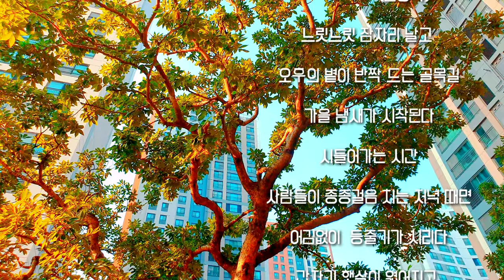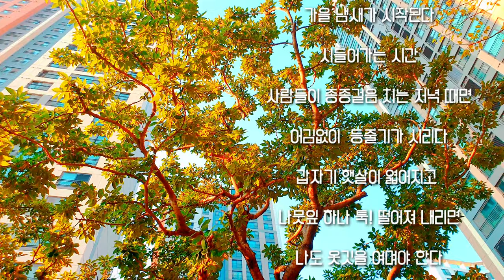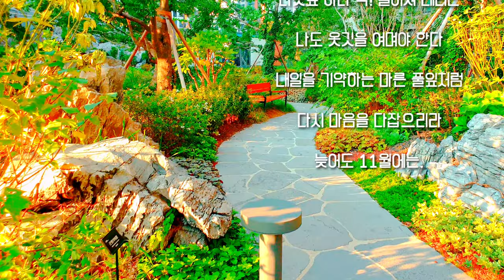[시와음악] 🍁늦어도11월에는 _ 김행숙 |🌼 11월의 시 🍂